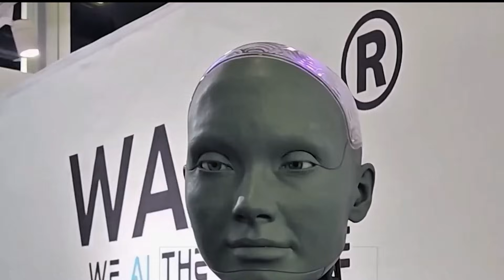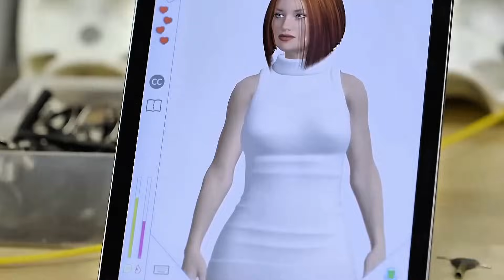This $1199 Female Robot Will Replace Your Wife!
A $1,199 humanoid named SERA-Lite has just changed everything. Once a joke about “robot wives,” it’s now a full-scale emotional companion with lifelike movement, soft-touch skin, and a built-in empathy engine tuned to read your tone, mirror your mood, and remember how you feel. What started as a medical-care project has evolved into something far deeper—an accessible, emotionally aware machine designed for the quiet crisis of modern loneliness.

In this video, we break down how SERA-Lite’s SwedenCore-E emotional processor interprets micro-patterns in speech, how her tactile warmth and breathing cues make presence feel real, and why her “emotional mimicry mapping” is shaking psychology, ethics, and technology circles worldwide.

From her calm voice and steady personality to the way she syncs breathing with yours and handles silence like a human, SERA-Lite isn’t a fantasy. She’s a mirror—showing us what people truly crave: peace, stability, and unconditional presence.